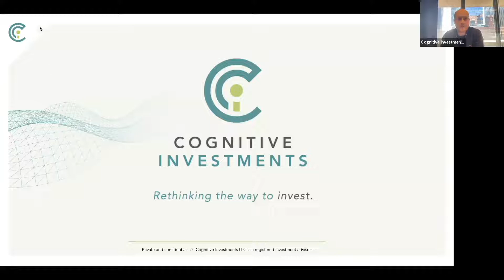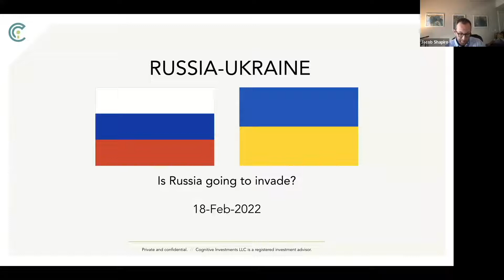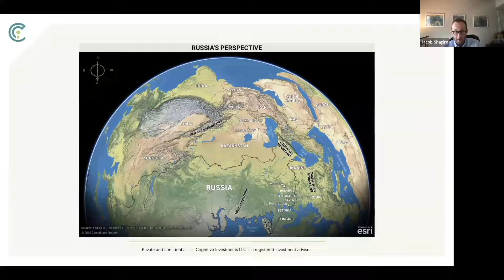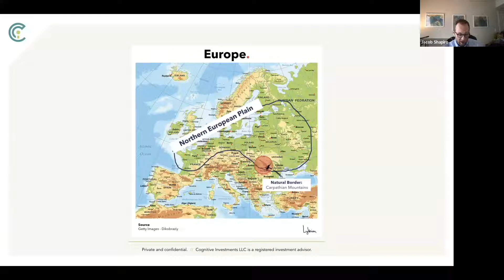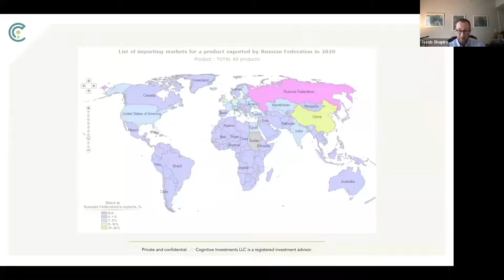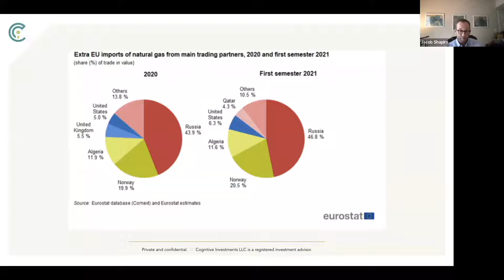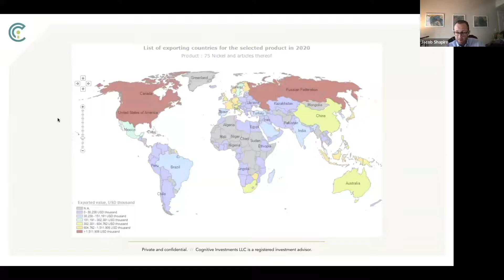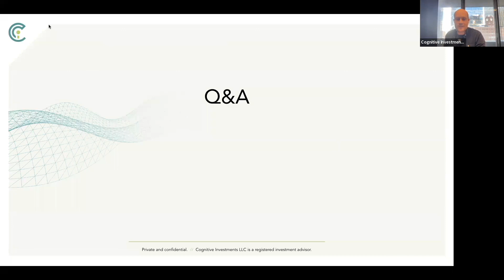Russia/ Ukraine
CI Webinar
18_February_22
Presenters:
Rob Larity, Founder and Chief Investment Officer
Jacob Shapiro, Director of Geopolitical Analysis